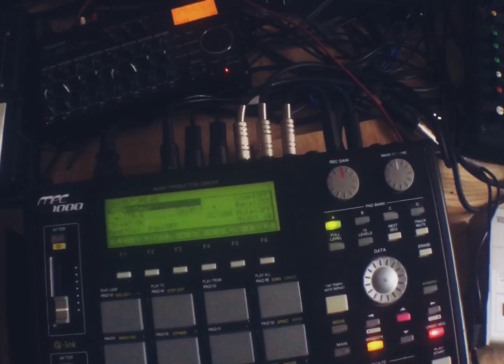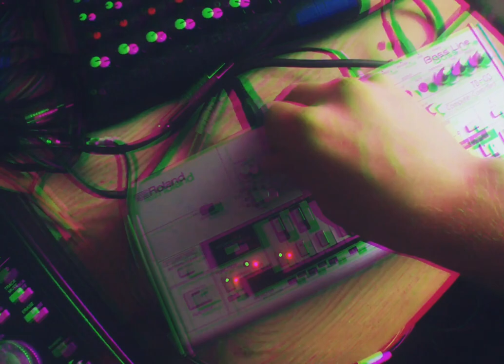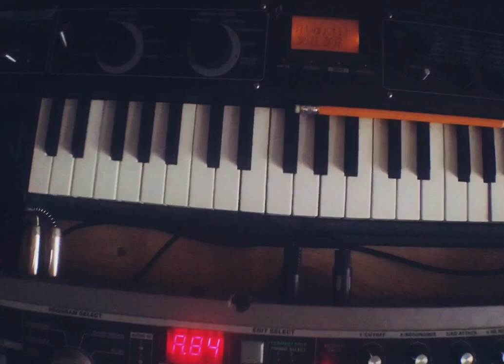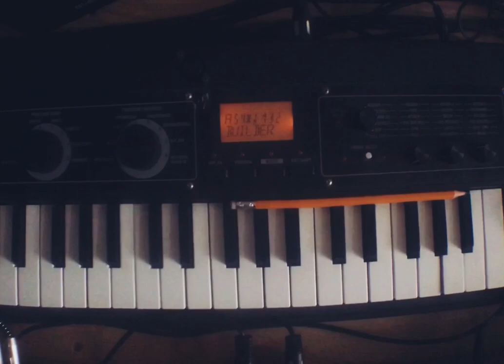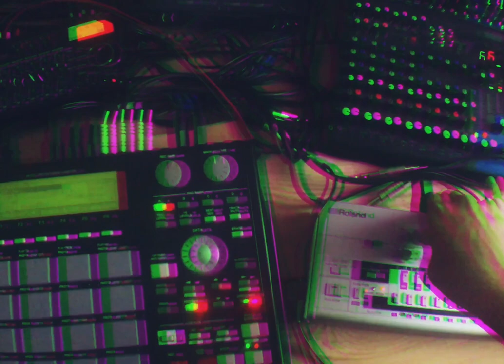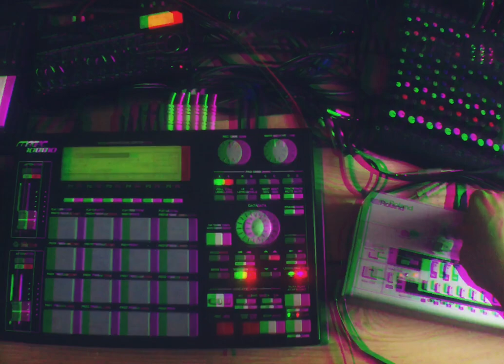DEEP (Acd techno)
Live: Akai mpc1000 + microkorg + roland tb-03 + korg mk xl+

Mixer: Yamaha mg10xu
Recorder: Tascam DP-008EX